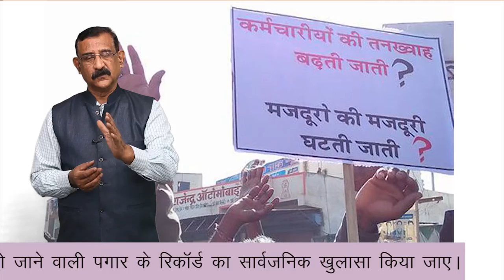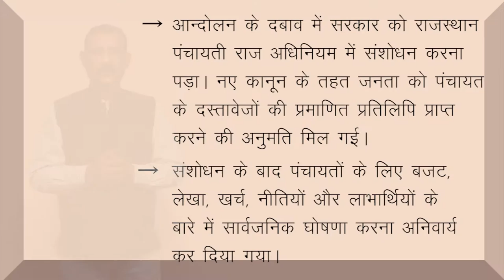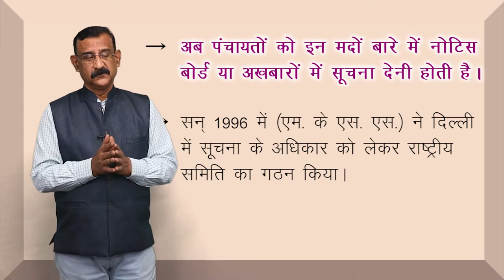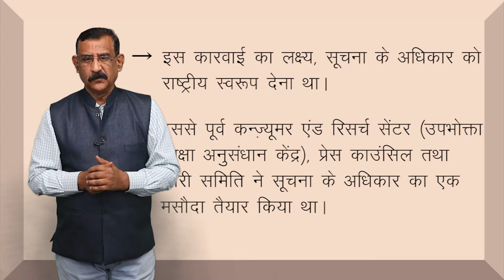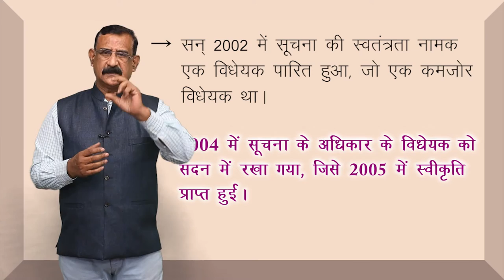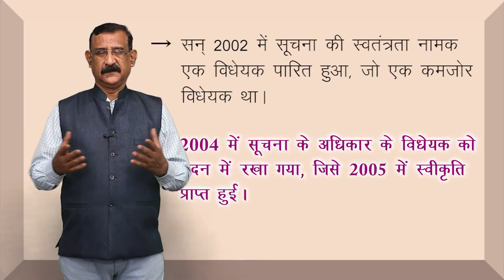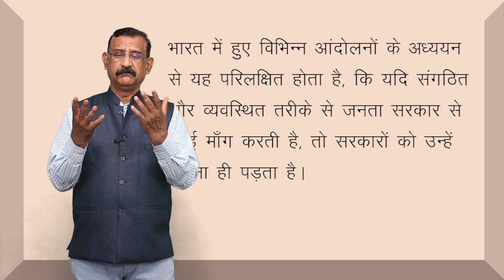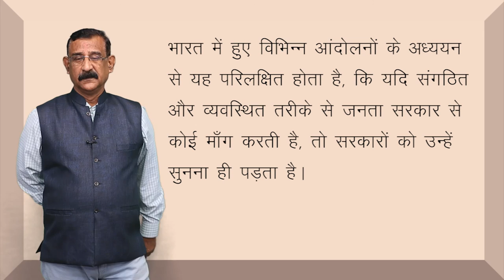CLASS 12th POLITICAL SCIENCE | CHAPTER - RISE OF POPULAR MOVEMENTS | जन - आंदोलनों का उदय